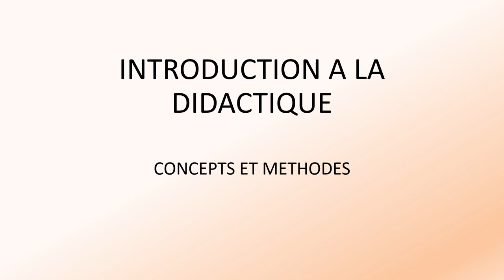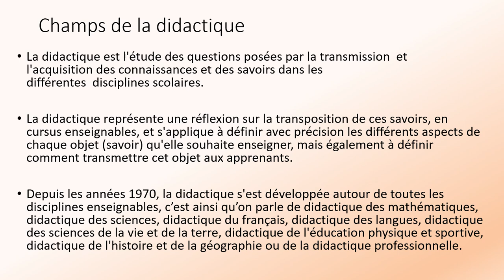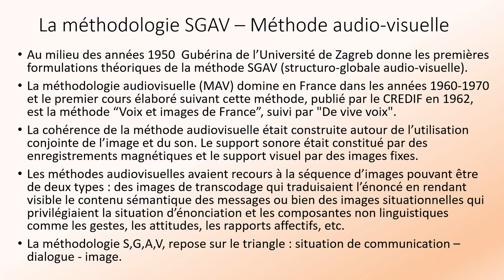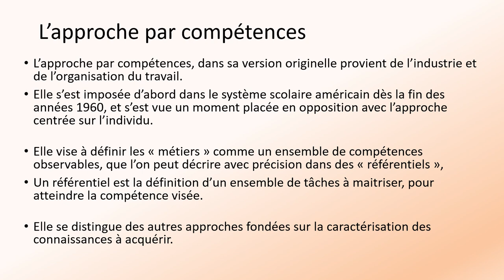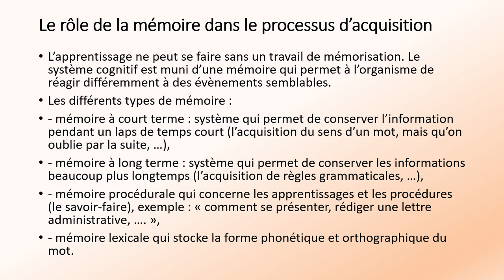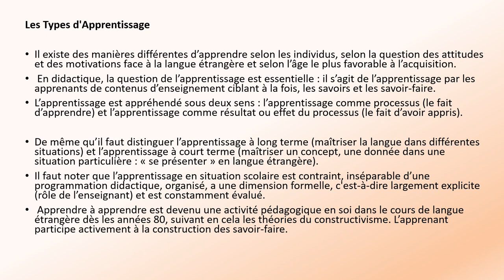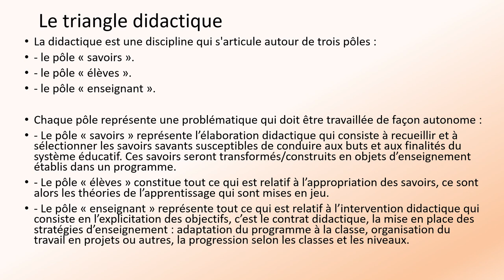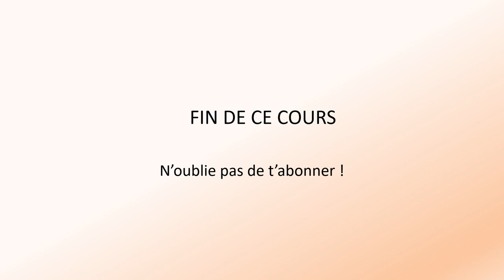#12 INTRODUCTION A LA DIDACTIQUE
La didactique est la science qui a pour objet, les processus d’enseignement, et d’apprentissage. C'est l'étude systématique des méthodes et des pratiques de l'enseignement.
Chapitres
00:00 Introduction
00:00 Définition
01:29 Origine du Concept
02:11 Pédagogie et Didactiques
04:10 Champ de la Didactique
05:07 Didactique des Langues
07:00 La méthode audio-orale (MAO)
08:16 la méthodologie SGAV
11:01 l’approche communicative
13:42 l’approche par compétences
15:36 les notions fondamentales en Didactique des Langues
16:40 L’acquisition
17:38 Le rôle de la mémoire dans le processus d’acquisition
18:35 Les théories d’acquisition
21:08 Les types d’apprentissage
22:40 Les stratégies d’apprentissage
24:25 Les concepts fondamentaux en didactique des Langues
26:20 Le triangle didactique
28:56 Le contrat didactique
30:03 La compétence plurilingue